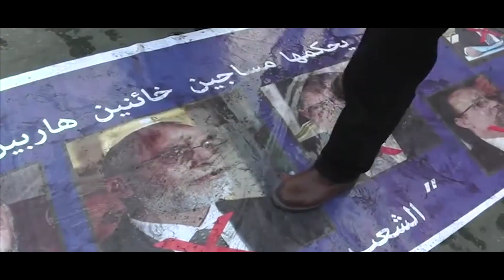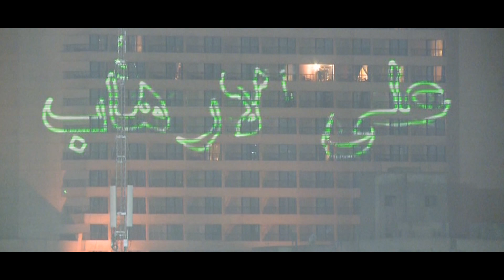هو قرار بيتكتب بعد اختيار في دفتر الأيام حروف تشكل كلام.. أغنية "الاختيار" للفنان أسامة عطية